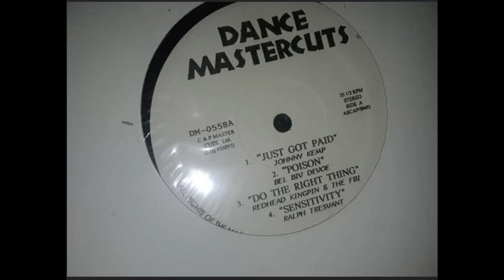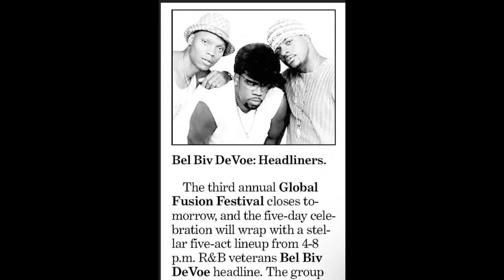Mandela Effect 🎶 Bel Biv Devoe is now Bell Biv Devoe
May not seem like a big deal to some.. but the 🎶 “situation is serious” 🎶

According to this new reality, Bel Biv Devoe never existed..

Here’s some residual evidence that this “reality” has poison

Big shout out 2 Mandela Database on Flickr ✨